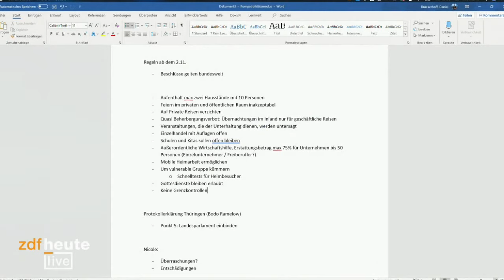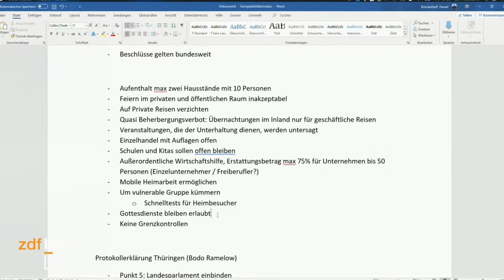Corona-Gipfel: Wie hart werden die Maßnahmen? I ZDFheute live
Kommen neue Kontaktbeschränkungen - und machen Restaurant wieder dicht? Bund und Länder beraten über schärfere Corona-Maßnahmen.

Wir begleiten die Pressekonferenz von Bundeskanzlerin Angela Merkel und den Ministerpräsident*innen live. Mit unserer Hauptstadt-Korrespondentin Nicole Diekmann ordnen wir die Ergebnisse ein. Diskutiert mit und stellt eure Fragen!

Die Bundesregierung schätzt die Lage ernst ein. Wirtschaftsminister Peter Altmaier (CDU) rechnet schon am Ende dieser Woche mit 20.000 Neuinfektionen am Tag.  Bei den Beratungen von Bund und Ländern dürften diese Fragen im Mittelpunkt stehen: Wirken die Maßnahmen? Würde ein kurzer, zeitlich beschränkter Shutdown mehr bringen als ein längerer, der nicht ganz so streng ausfällt? Wäre ein sogenannter "Wellenbrecher-Lockdown" verhältnismäßig?